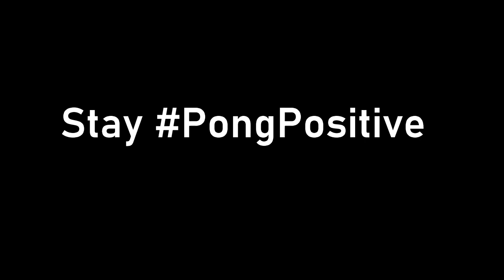PongPositive Interview Series - Lily Zhang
US Champion and 2020 Olympian Lily Zhang explains how she almost missed the 2019 World Cup!